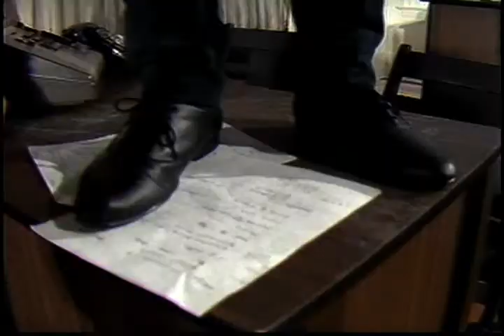The Spores | Up the Boss (Official video) | Vancouver punk | 1984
"As one of the leaders of the second wave of punk’s ‘glory years’, the band clawed their way through the shattered music scene of 1983, recording several singles, videos and the album “Schizofungi!” which was hailed by both geniuses and idiots alike. The songs were furious yet melodic, and the band was compared to the music styles of The Damned and Stiff Little Fingers. Known for their outrageous live act, they grew a fan base of rabid followers who were a constant element to their sold out shows." (From Sudden Death Records)

Danny Shmanny - Vocals
Sandy Beach - Guitar
Wayne Abstain - Guitar
Boom Boom Benson - Drums
Johnny Van Klutz - Bass